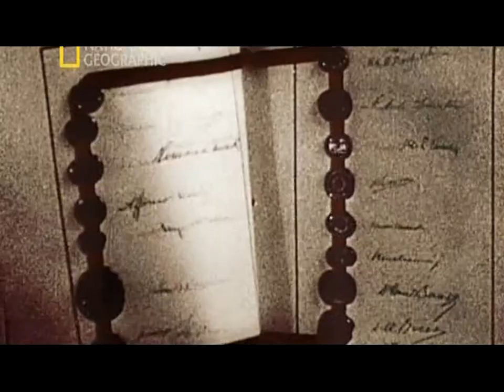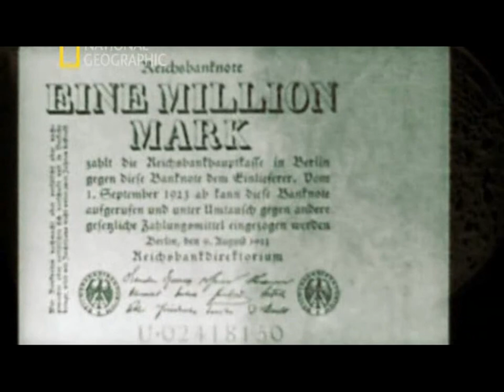National Geographic Восхождение Гитлера.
История... Телеканала National Geographic:  Апокалипсис. Восхождение Гитлера.

Исторические параллели...  Германия - Россия

В историческом плане Россия (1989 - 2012...) повторяет все сакральные (исторические параллели)   Германии (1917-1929...)

Но вот вопрос...  "случайно" ли эти аспекты или  ЗАКОНОМЕРНЫ.

Всё только начинается... (продолжается...)

История ничему не учит, Она только наказывает... за  незнание  Уроков. Василий Осипович Ключевский